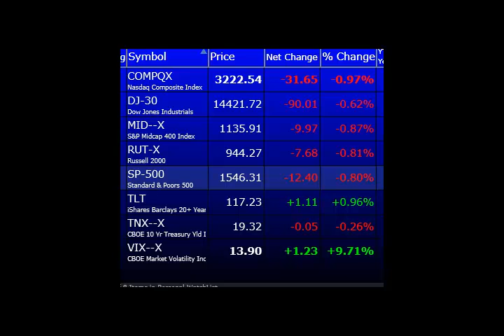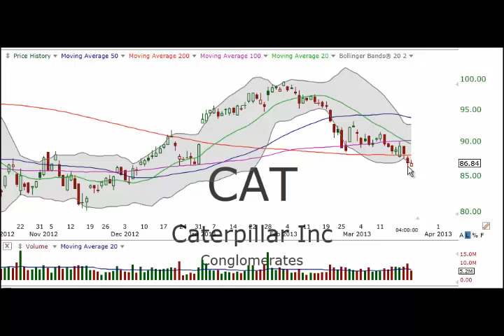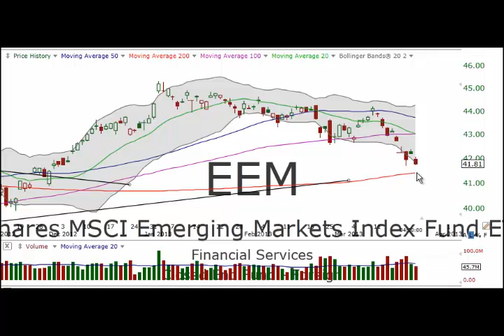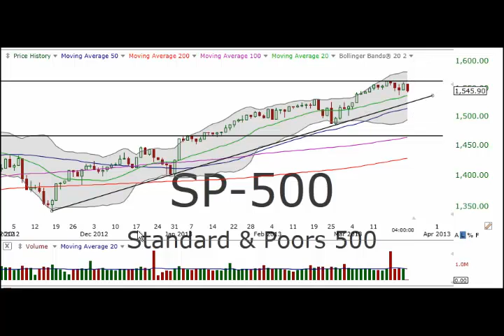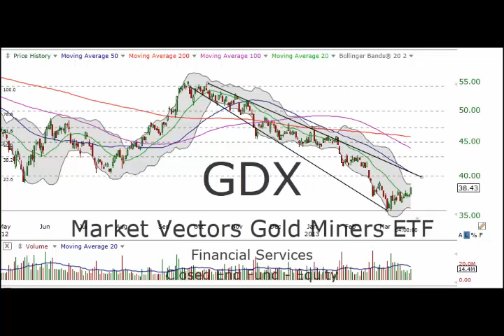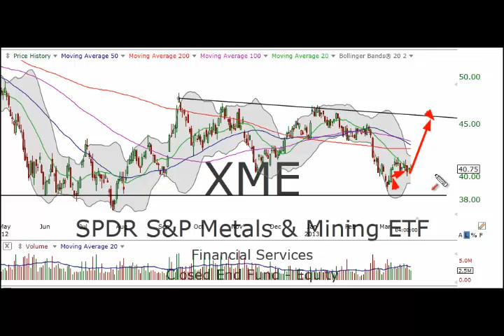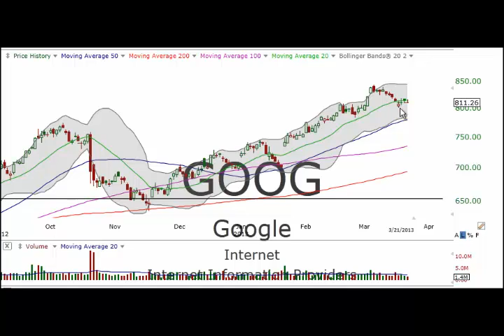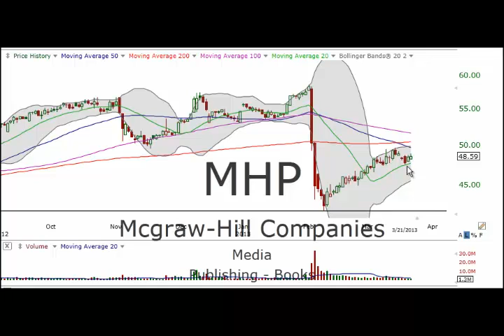Through A Trader's Eyes Podcast 161 -- March 21, 2013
Cyprus and some weak earnings have caused the buyers to pause.  Are they just pausing or becoming sellers?  Karl answers this in episode #161.